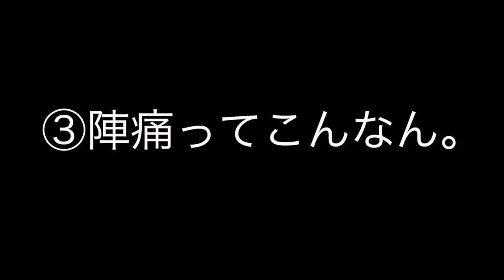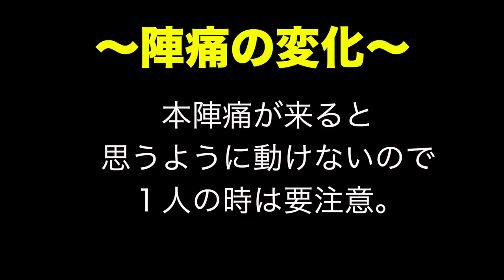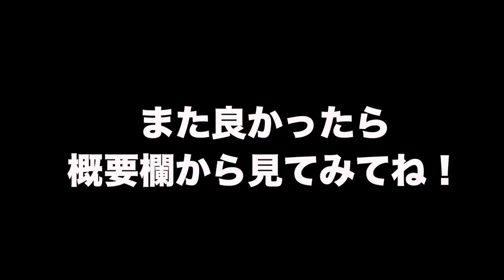【産後2日目】〜母乳、会陰切開後のトイレ話〜【男子禁制】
同じ日に出産を経験し、母親学級に通い、授乳の難しさについて励まし合い、すぐに仲良くなった初めてのママ友とお疲れ会を兼ねて少しだけ女子会をしました♡

皆さんはあるある話を聞いて、「あるある！」ってなる所ありましたか？( ｡•᎑• 。)皆はどんなんだったんだろう？興味津々。

次回は産後翌日に撮っていた【入院バッグ&陣痛バッグの中身紹介】をupしようと思います🍭お楽しみに！

このチャンネルはあめ玉のように色分けで色んなジャンルの動画をお送りしてます！

黄→ファッション/白→マタニティ、子育て/緑→インテリア、収納/ピンク→わんこ動画/水色→ダイエット企画/赤→DJ/などなど！これからも沢山UPしていくよ☆